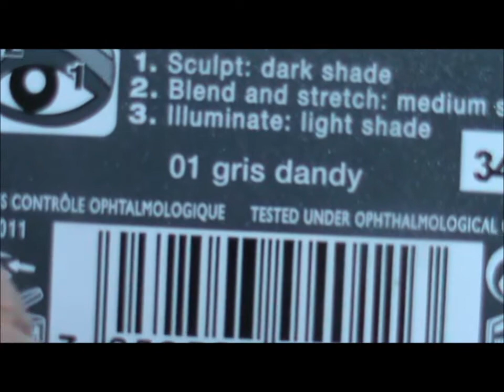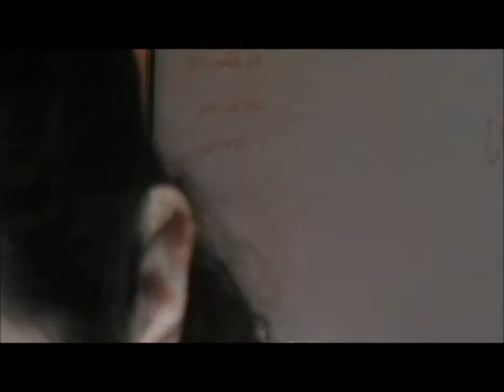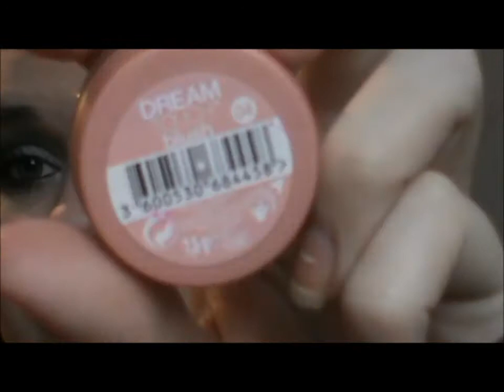tutoriel yeux marrons